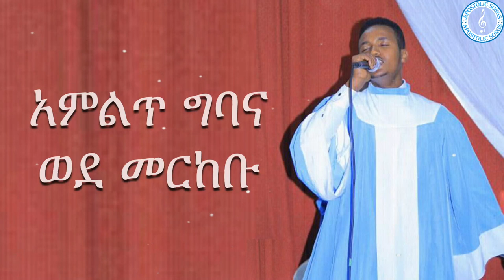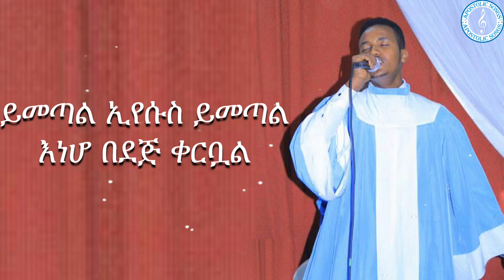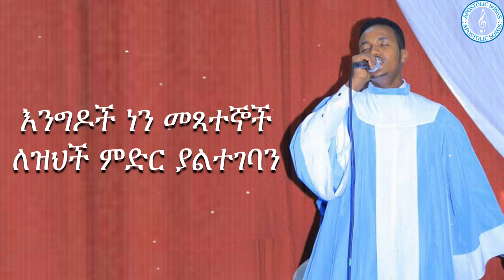አምልጥ ግባና ወደ መርከቡ | Bereket Desta | Apostolic church of Ethiopia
ጦሩ የጦር ወሬው የምጥ ጣር ነው መጀመርያ
እርሃብ ቸነፈሩ ማሳያ ነው ማስጠንቀቅያ
አምልጥ ግባና ወደ መርከቡ
እያለ ጊዜ እያለ እድሉ
ባለማስተዋል ባለመንቃት
በጥፋት ውኃ እንዳትወሰድ

“እኔም በበገና ስለ እውነትህ አመሰግንሃለሁ፤ የእስራኤል ቅዱስ አምላክ ሆይ፥ በመሰንቆ እዘምርልሃለሁ።”
   መዝሙር 71፥22

 ለወንድሞች እና እህቶችም ሼር በማድረግ የበረከቱ ተካፋይ እናደርጋቸው